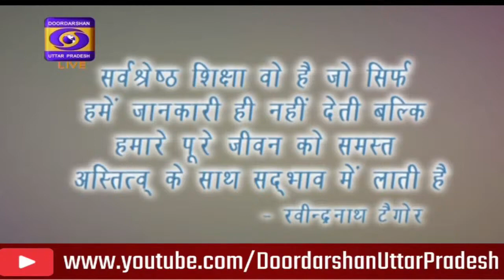ऑनलाइन शिक्षा कितनी महत्वपूर्ण: नमस्ते यूपी - 08:30 AM, 05.01.2021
विशेषज्ञ - डॉ. सतीश चन्द्र द्विवेदी, बेसिक शिक्षा राज्यमन्त्री (स्वतंत्र प्रभार)